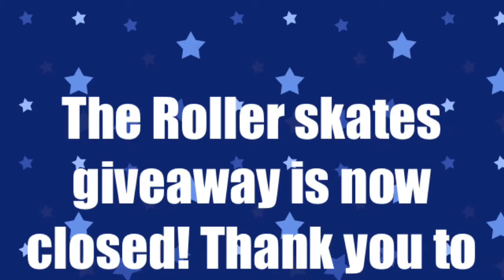Opening 33 CHRISTMAS GIFTS! *omg* 😱🎁